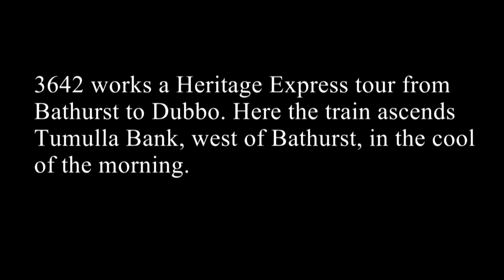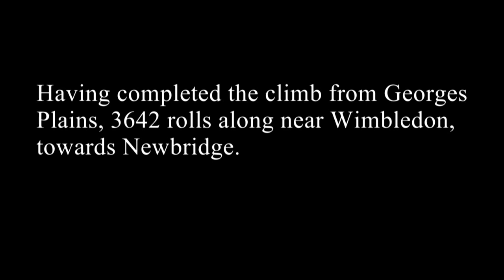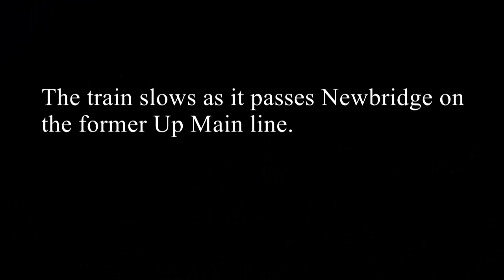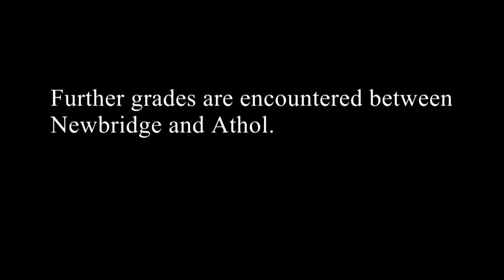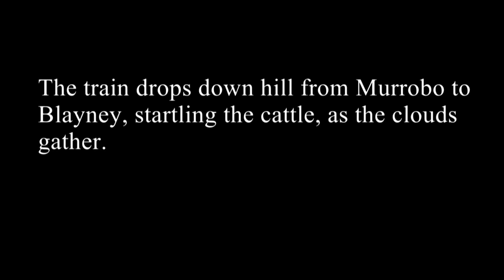Central West Express 20120831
3642 working the NSW Rail Transport Museum Central West Express tour from Bathurst to Dubbo, viewed between Tumulla Bank and Blayney on 31 August, 2012.